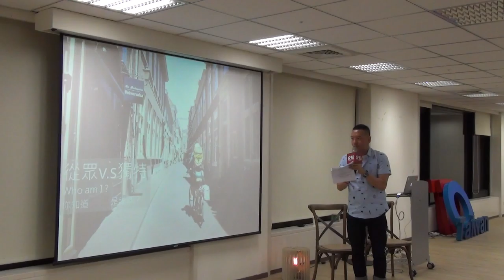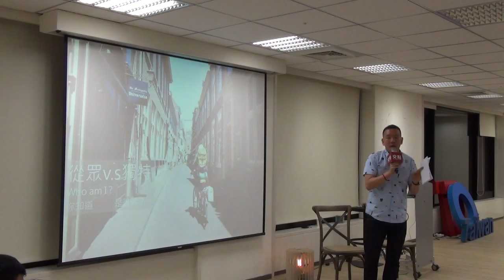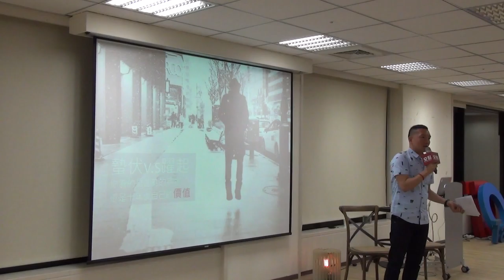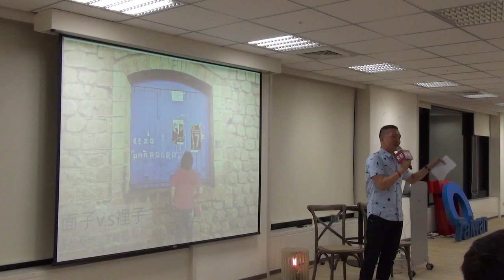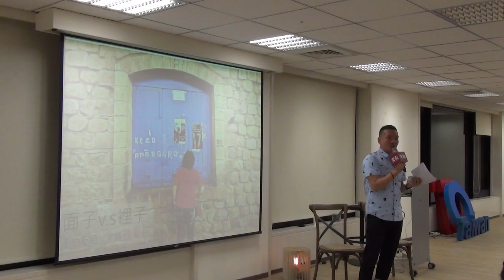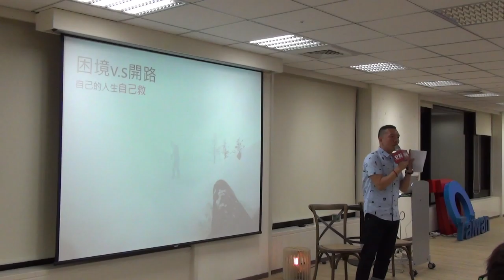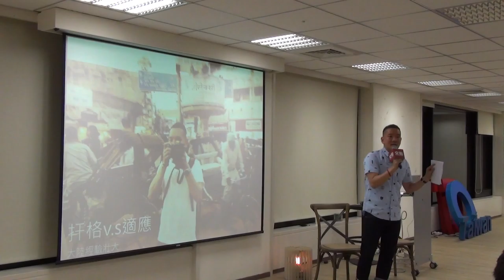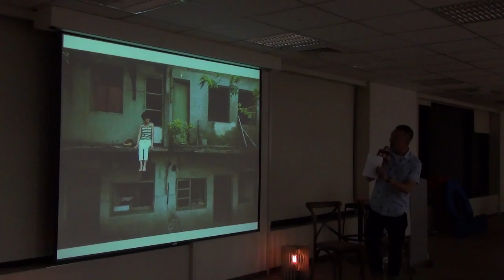交點職涯 - 給社會新鮮人的20個建議 - 『種子音樂創辦人』田定豐先生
台灣流行樂壇史上最年輕的經營者，也是許多天王天後的幕後重要推手。橫跨音樂、文學、攝影領域的藝術家。

從「風光」到「兩光」到再度「發光」，種子音樂創辦人──田定豐，用自己起落的生命故事，教你翻轉命運。

黑手學徒，變成流行音樂行銷金童。
超級伯樂，發掘大家都看不上眼的駑馬，變成千里馬。
頂尖推手，讓宅男女神脫胎換骨變金馬獎最佳新演員。
敗部復活，田定豐的不可思議人生。
成功關鍵字，讓田定豐告訴你。
在最好的時候放下，田定豐的「登峰」哲學。

出身弱勢家庭的黑手學徒，從小宣傳起家，終於成為流行音樂界的行銷高手。他26歲創立了種子音樂，發掘藝人的獨特本質，不但讓當紅的更亮眼，更將大家都不看好的歌手，琢磨成巨星。他的直覺敏銳，甚至擴及音樂領域之外。將「殺很大」的瑤瑤，從宅男女神脫胎換骨成為金馬獎最佳新演員。

他，就是田定豐。但他的生涯並非一帆風順，30多歲時從風光跌落谷底，成為兩光的卡債族。現在的他，從廢墟中找到流行音樂的新利基，再度攀升到顛峰。決定在最好的時候離開，攀爬人生另一座高山，成為藝術家。如今他藉著攝影，深入世界各個角落，和人們對話也和自己對話。